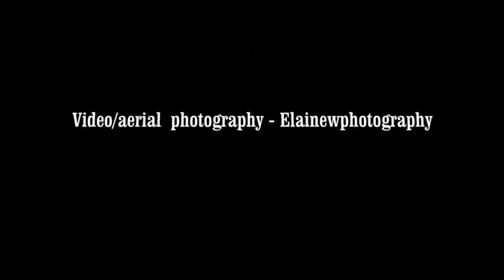Rain, rain and more rain - Easy Horse Care Rescue Centre